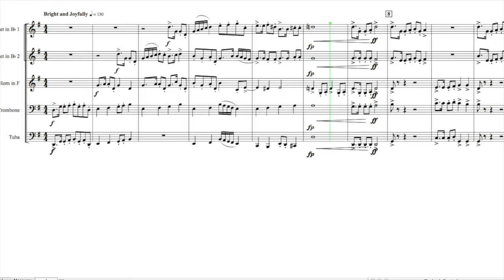A Christmas Carol for Brass Quintet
This is my arrangement of the main titles from A Christmas Carol (2009).  Music composed by Alan Silvestri.  as well as the concert band arrangement!